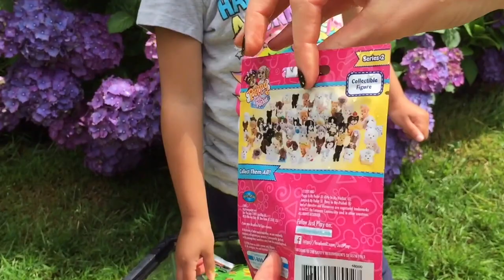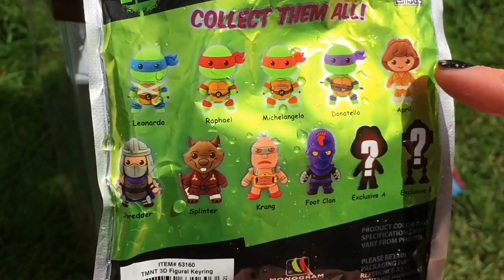ORBEEZ fish tank with BLIND BAGS!! Puppy in my Pocket|| Crusty Chocolate Bar|| Mini Whinnies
HI GUYS! Join us as we play with ORBEEZ in a fish tank mixed with a bunch of blind bags such as puppy in my pocket, Crusty chocolate bar, Mini Whinnies, Sofia the first, teenage mutant ninja turtles and more!

Who we are: Hi Guys! Our names are Keeley and Efun. We are best friends and love toys and going on adventures.

About Keeley: Keeley is 12 years old and lives on a farm with her parents. She has horses, ducks, chickens, dogs and a cat that she helps take care of. Keeley loves to ride her horse Norman and reading storybooks.

About Efun: Efun is 11 years old and lives in the suburbs with his parents. He has two Pomeranian dogs named Max and Mia. He also has a Persian cat named Oscar. Efun loves music. He plays the guitar and drums.

Surprise Eggs in different languages: huevos sorpresa, яйця з сюрпризом, överraskning ägg, сюрприз яйца, ovos surpresa, Überraschung Eier, œufs surprise, siurprizas kiaušiniai

Toys in different languages: juegos, juguetes, giocattoli, spielwaren, brinquedos, carrinhos, spielsachen, leker, spielzeug, jouets, speelgoed, 玩具,leksaker, खिलौने, игрушки, đồ chơi, oyuncaklar, zabawki, bréagáin, Παιχνίδια, トイズ, ġugarelli, hračky, іграшки, hračky, legetøj, 장난감

Make sure to ask an adult for permission and assistance with all products you see on our channel. Have fun and enjoy!